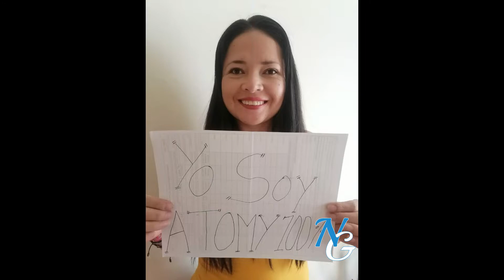Atomy Mexico Somos Nueva Generación Atomy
Atomy español latino, Somos Nueva Generación Atomy, Somos Jóvenes de 18 a 35 años, estudiamos, trabajamos, nos divertimos, vivimos... no queremos el estilo de vida de nuestros padres, por eso emprendemos y ganamos dinero. Únete tu también al movimiento ATOMY

Qué tipo de persona eres tú?? de los que ven como las cosas pasan??  o de los que hacen que las cosas pasen??

Pídenos información AHORA!!  no tienes nada que perder y si tienes mucho que ganar.

Atomy,
Atomy Mexico,
Atomy Colombia,
Atomy Peru,
Atomy Brasil,
Atomy España,
Atomy Latino,
Atomy en Español,
Atomy Español
quiero registrarme en atomy,
Jesus Valle,
Accion Diamante,
AccionDiamante,
AccionDiamante.com,
atomy multinivel,
atomy mlm,